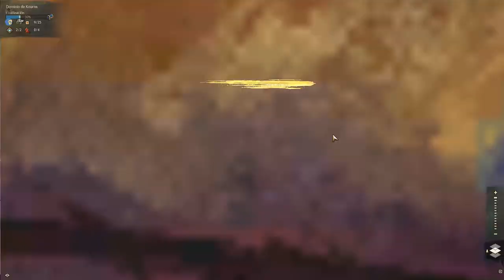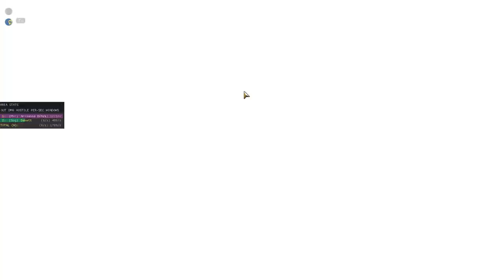GW2 Mundo Viviente 4 - Capítulo 3 Parte 5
Terminando la primera colección de la montura Escarabajo.